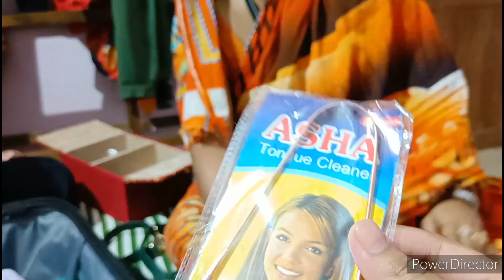ଆସନ୍ତୁ ଦେଖିବା puja ଙ୍କ engagement suitcase।।